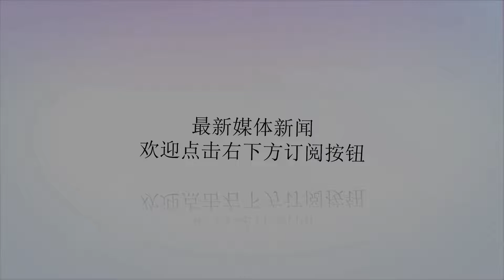美在联合国提马苏德列名问题，耿爽：务必慎重行事，避免强行推动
谢谢！本报驻印度特约记者刘凯本报记者王盼盼据法新社28日报道，美方27日在联合国安理会散发要求将“穆罕默德军”头目马苏德列为恐怖分子的决议草案。报道称，此举或将引发中美间的“潜在外交冲突”，因为本月早些时候，中国刚刚在安理会下属的1267委员会搁置了有关列名请求。中国外交部发言人耿爽28日表示，美国绕开1267委员会，直接向安理会提出有关决议草案。这种作法不利于有关方面对话协商解决问题，削弱了1267委员会作为安理会主要反恐机构的权威性，也不利于维护安理会团结，只会使问题进一步复杂化。清华大学国家战略研究院研究部主任钱峰28日对《环球时报》记者表示，美国在联合国提出马苏德列名问题有三个目的：挑拨中印关系、拉拢印度和压制巴基斯坦。2月14日，印度中央警备部队在印控克什米尔地区遇袭，造成至少40名军警死亡，印度政府将矛头指向巴基斯坦及其境内的“穆罕默德军”组织，称巴为“恐怖组织”提供庇护。但巴政府否认在袭击事件中发挥任何作用。随后印巴互派军机实施越境空袭，导致地区热战风险一度甚嚣尘上。但随着巴基斯坦释放俘获的印度飞行员，紧张局势有所降温。3月23日，印度总理莫迪向巴总理伊姆兰·汗致信，祝贺巴国庆日。法新社28日称，其获得的美方决议草案显示，美国在草案中谴责此次自杀式爆炸事件，并要求将马苏德列入联合国恐怖分子制裁名单。报道称，目前尚不知联合国安理会何时对这一草案进行表决，但包括中国在内的五大常任理事国均有一票否决权。印度报业托拉斯称，这是相关国家首次直接向安理会提出马苏德列名决议草案。中国外交部发言人耿爽28日表示，相关国家前不久在1267委员会提出了马苏德的列名申请。由于需要更多时间进行全面深入评估，中方于3月13日对相关列名申请作出技术性搁置。这符合1267委员会的议事规则，该委员会也有许多技术性搁置的先例。他说，马苏德列名问题涉及一系列复杂因素。中方注意到有关当事方表达了就此开展对话协商的意愿，中方也一直在积极推动通过对话寻求稳妥的解决办法。当前形势下，安理会应慎重行事，发挥建设性作用，为有关各方对话协商留出时间和空间。中方敦促美方尊重当事国的意愿和努力，遵守安理会传统，维护1267委员会的权威和安理会团结，务必要慎重行事，避免强行推动。▲